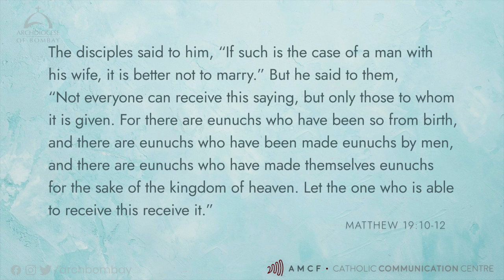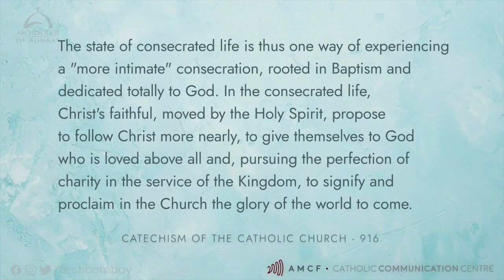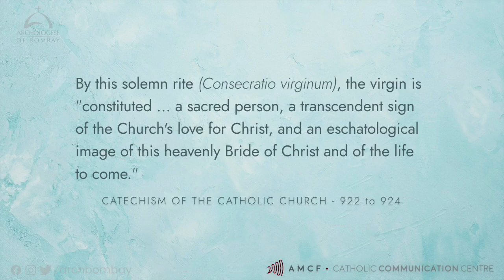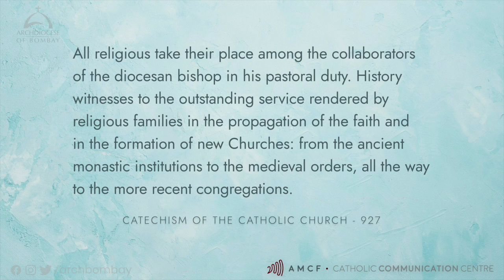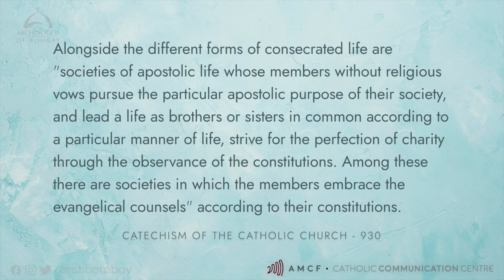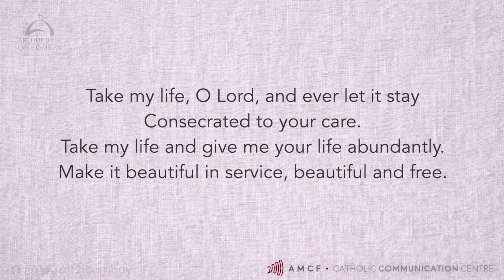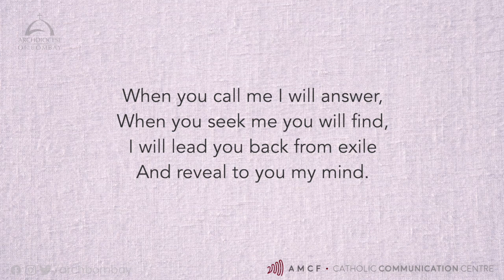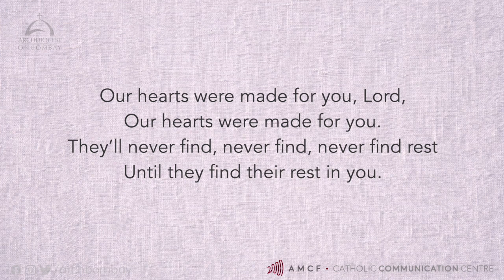Archdiocese of Bombay - Consecrated Life in the Catholic Church | Dr Renu Silvano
In today's session, Dr Renu Silvano explains how the state of consecrated life is a way of experiencing a "more intimate" consecration, rooted in Baptism and dedicated totally to God.

Join Sr Lawrencia in prayer after this session.